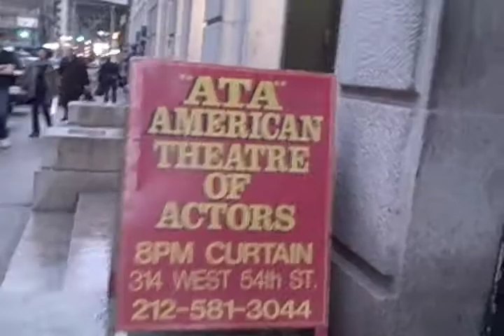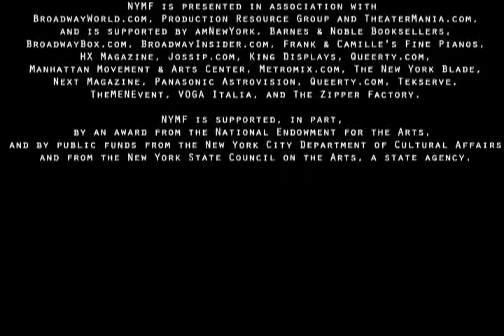"TWILIGHT IN MANCHEGO" - Road To NYMF (Segment 3)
New York Musical Theater Festival promotional video for one of their 2008 festival shows.